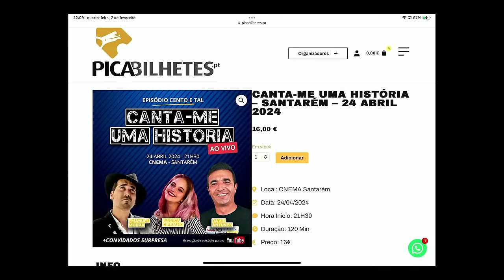Maninho - Canta-me uma história EP104 (direto)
O músico Maninho hoje com David Antunes, Emanuel Moura e Jessica Cipriano.